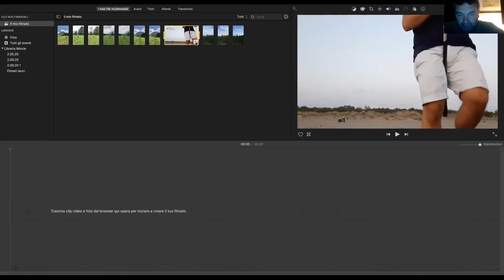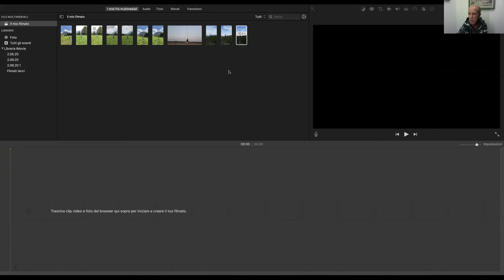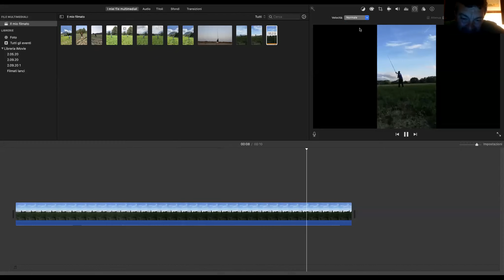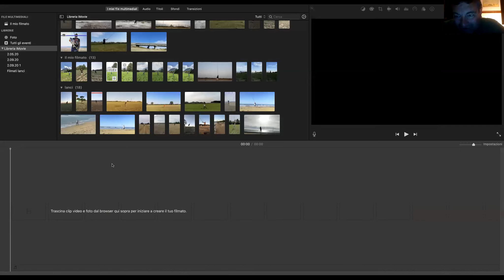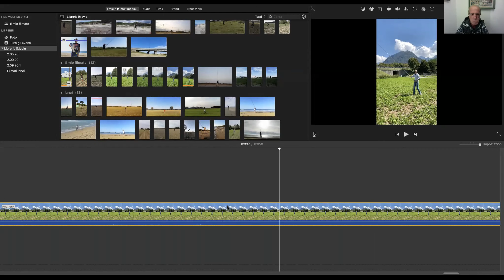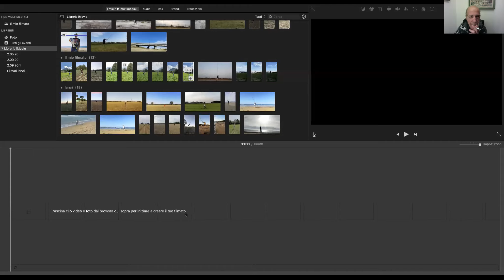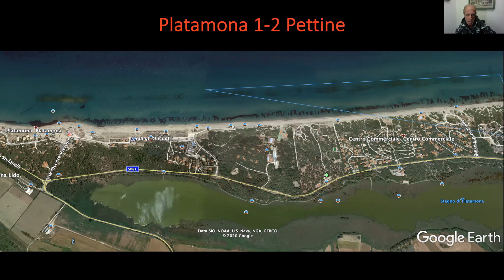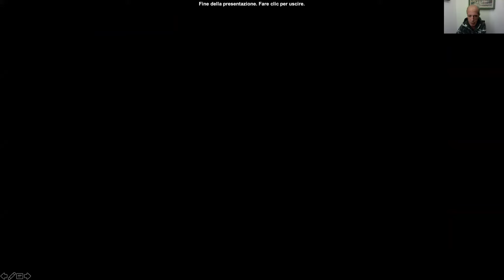Correzioni lanci puntata 3 e analisi litorale da Platamona a L'isola Rossa.